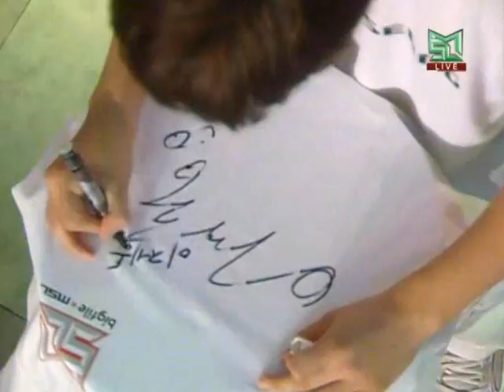Bigfile MSL 2010 Ro16 - Jaedong vs. Kal set 3 [2/2]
Bigfile MSL 2010 Round of 16
July 29th

Jaedong - zerg (11, mustard)
vs.
Kal - protoss (5, ketchup)

Map: Odd-Eye 3

Fire breath and blood spillin', the screaming crowd we are thrillin'.
I'm keepin' up with this lame rap joke, which makes my subs themselves in the eyes poke.